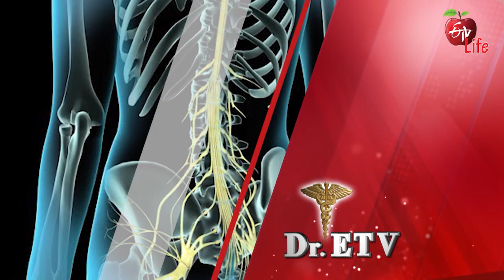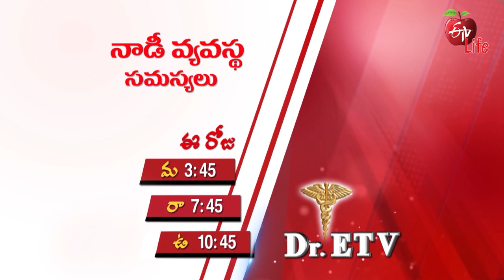Dr ETV | డాక్టర్ ఈటీవీ | Promo | 3.30 PM | 16th July 2022| ETV Life